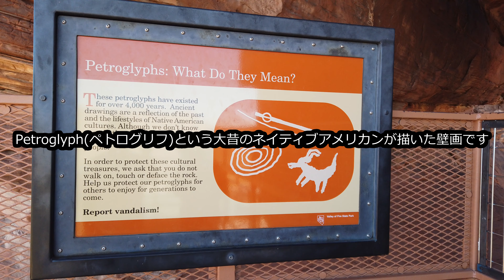【アメリカ旅行】ラスベガス のバレーオブファイヤー州立公園に行きました。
本日は「バレーオブファイヤー州立公園に行きました。」というお話です。

Valley Of Fire州立公園はラスベガスから1時間ほどのところにあります。
夕陽に照らされると燃え上がる炎のように見えることからバレーオブファイヤー（火の谷）の名前が付いたそうです。
2002年アメリカ移住。
[Video equipment]
--DJI Osmo Pocket
-- Sony Xperia XA2 Ultra
-- DJI Osmo Mobile 3
-- SLIK Tripod
-- Celestron Heavy-Duty Altazimuth Tripod
-- Gosky Universal Cell Phone Adapter Mount
-- Phone tripod
-- Celestron Ultima 80 Angled Spotting Scope